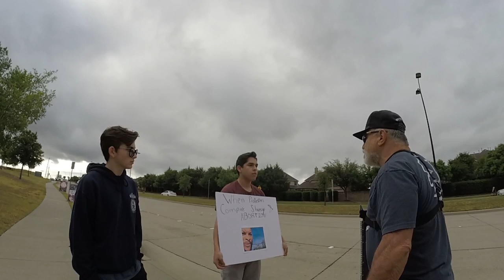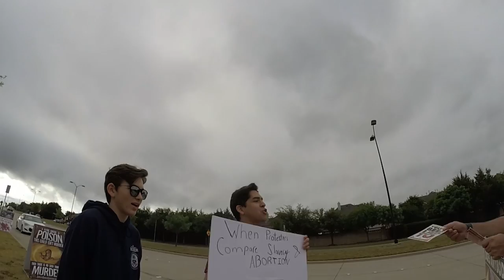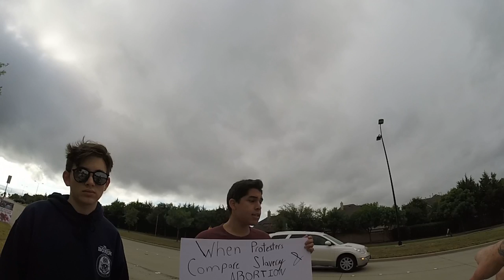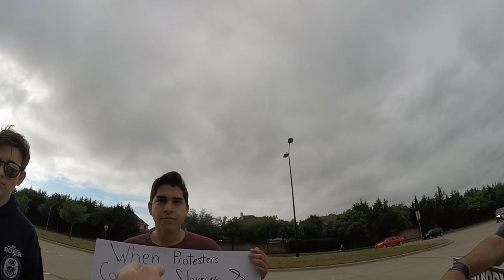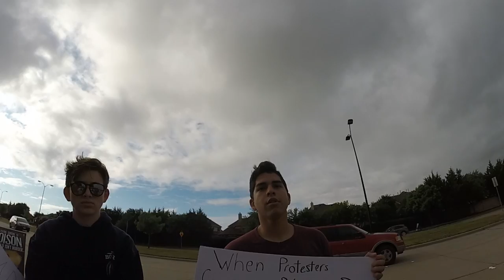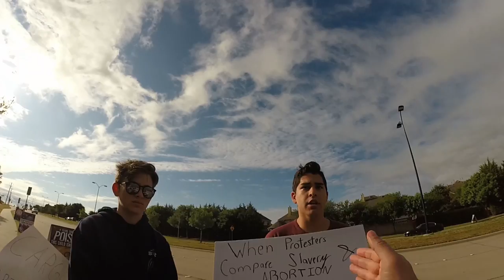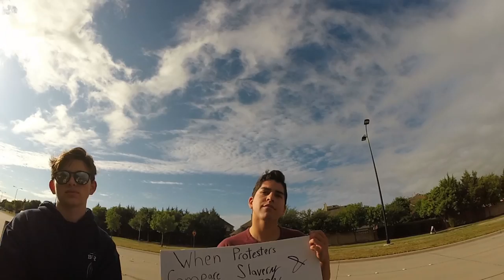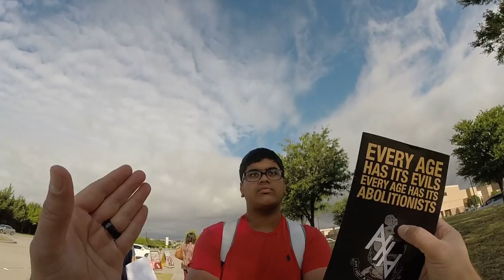Abolitionist Matt and Joe talk to a kid that hates us being out at his school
Liberty High School student hates us being at his high School